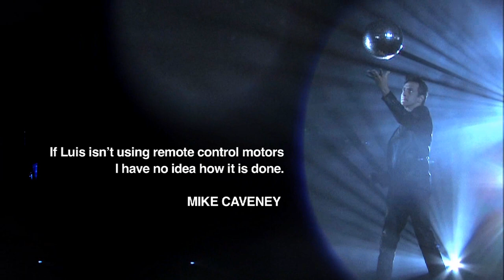The Floating Ball by Luis De Matos - magicwarehouse.com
AN AMAZING ILLUSION FOR THE SOLO PERFORMER

ONE MAN OPERATION
NO MOTORS OR ELECTRONICS
NEW 100% ORIGINAL MOVES
EASY, SIMPLE AND QUICK SET-UP
START CLEAN, FINISH CLEAN
9 PHASE ROUTINE

"When I saw Luis' original routine and method I was stunned. You really can't believe the control Luis has created."
- PAUL DANIELS

"The best "one man handling" I have seen. It fooled me."
- CHRISTOPHER HART

"If Luis isn't using remote control motors I have no idea how it is done."
- MIKE CAVENEY

(DVD TUTORIAL + PFB THREAD + PRECISION GIMMICK)